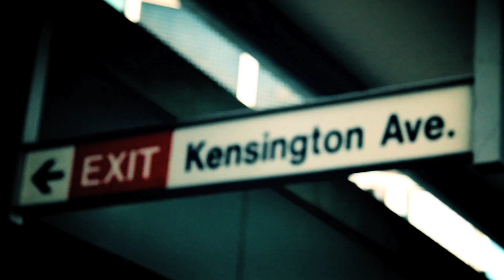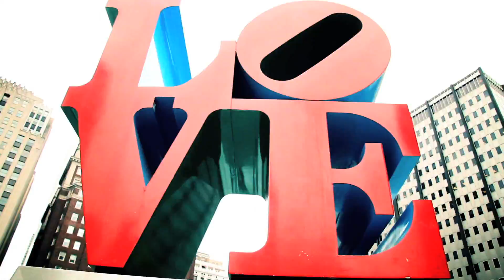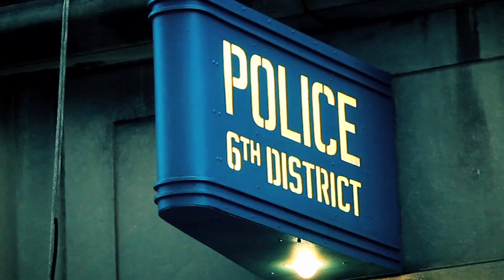AT SoundZ - Dance (Starring Sterling McClary)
1 of 3 Part VIDEO/EP from AT SoundZ - Dance
Staring: Sterling McClary
Directed By: AT SoundZ & Jay Wes
Assistant Director: Korahn McKenney
Stylist: Shanice Kennerly
Higher Than 7 Records
HigherThan7.com